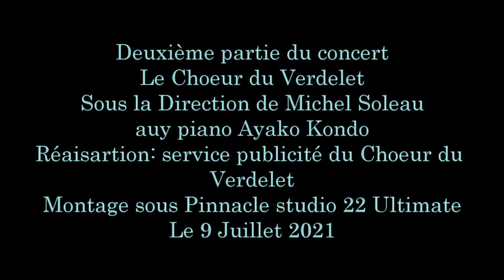Le choeur du Verdelet 2° 090721